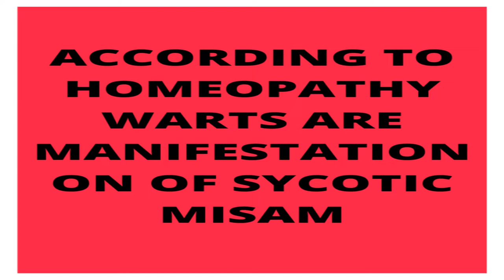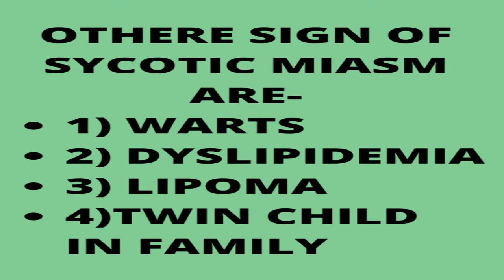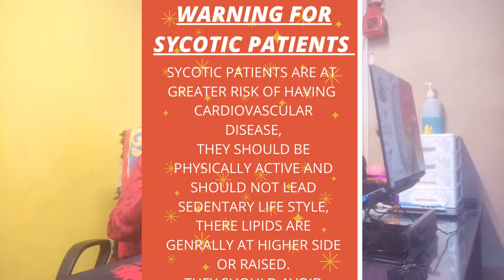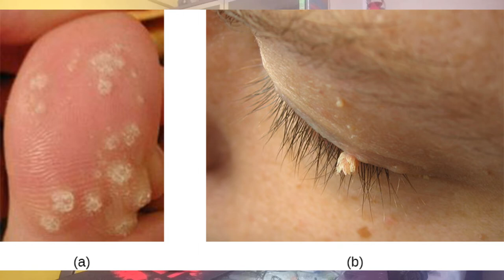Warts|| moles || मस्से की बीमारी || best homepathic medicine for warts and moles !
What are warts,what is the resone behind them,are they serious or alarming, are they trying to tell us somthing" know about all these things in this video .what is the best treatment for warts. topic covered are as under...
warts homeopathy medicine
warts homeopathic medicine
warts ka homepathic ilaj
warts ki homeopathic medicine
warts ka homeopathic treatment
homeopathic medicine for warts
homeopathy medicine for warts
homeopathic treatment for warts
best homeopathic medicine for warts
best homeopathy medicine for warts
best homeopathic treatment for warts
moles homeopathic medicine
moles homeopathic treatment
moles homeopathy medicine
best homeopathic medicine for moles